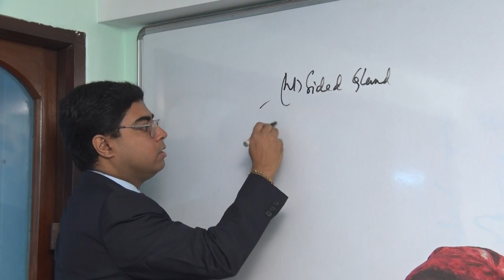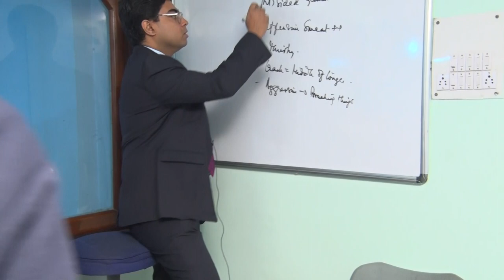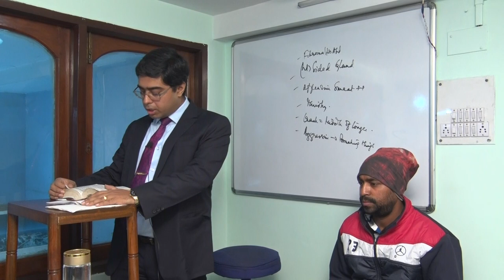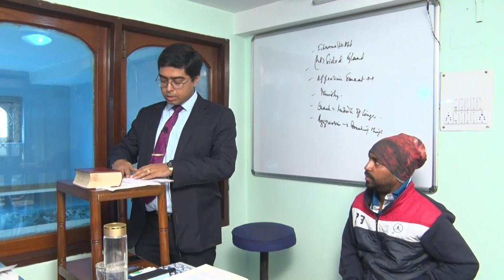GLANDS : LYMPHANGIOMA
How to approach a case of Glandular enlargement and learn the Comparative Materia Medica.